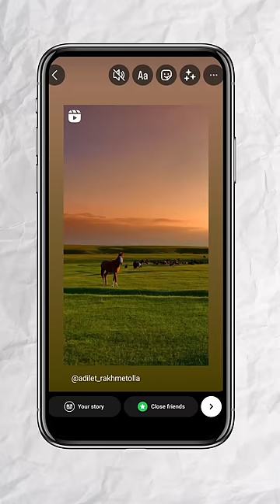👆 Link Yaha He 👆. instagram story me reel icon and user name remove kaise kare 😱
Instagram Story Par Reels Ka Kogo or ID Name Kaise Remove Kare 😱

Remove Logo from Instagram Reel Stories😱 reel story me logo kaise hataye 🤯

How To Remove Reel Logo On Instagram Story After Update 💯 Reel Story Me Logo Kaise Hataye 😱

🌈SUGGESTED VIDEOS⤵️ :-

➠ FIND ME ON (Social Media Links) :-

 THANK YOU ! ❤  @mr_sebby

COVERED TOPICS :⤵️

how to remove reels icon from instagram
how to remove instagram logo from reel
how to remove reels icon from instagram story
how to remove instagram reel logo
instagram reels logo kaise hataye
how to remove instagram reels watermark
instagram reels ka logo kaise hataye
how to remove instagram reel watermark
how to remove name from reels
how to remove reels logo
reels ka logo kaise hataye
how to remove logo from instagram reels
cara menghilangkan logo reels di instagram
how to remove name from instagram reels
how to remove instagram reels logo
instagram reel se logo kaise hataye
instagram reels remove logo
reels logo remover
how to remove story from instagram
how to remove watch full reel icon on instagram story
instagram reels se naam kaise hataye
instagram story logo remove
instagram ka logo kaise hataye
remove instagram logo from reel
instagram reels ka watermark kaise hataye
instagram reels logo remover
how to remove instagram watermark from reels
instagram reels watermark remover
reel story ideas
how to remove name on instagram reels
insta reel story ideas
cara menghilangkan watermark ig reels
how to remove instagram story
instagram reels story tricks
how to remove filter name from instagram story
instagram story name remove
how to remove instagram logo from story
insta story name remove
instagram story
how to remove reel logo
how to remove reel logo from story
instagram logo kaise hataye
instagram story watermark
instagram story watermark remover
reels story in instagram ideas
insta reels story ideas
instagram reels story
how to hide username on instagram story
how to remove id name from instagram video
how to remove instagram video watermark

instagram reels
shorts
instagram story
insta shorts update
insta shorts reels
insta short video
instagram story ideas
tech
viral shorts
instagram filter from
story
how to remove
instagram filter name
from video
how to remove
instagram filter sound
how to download instagram videos in iphone
how to download instagram videos on android
mr_sebby